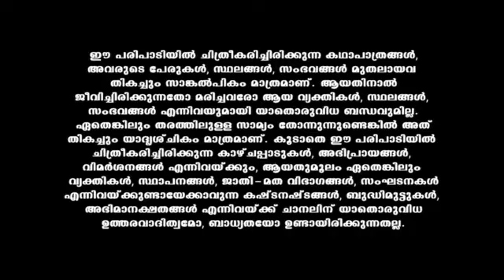Kasthooriman_S1_E690_EPISODE_Reference_only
anti-piracy upload Kasthooriman_S1_E690_EPISODE_Reference_only